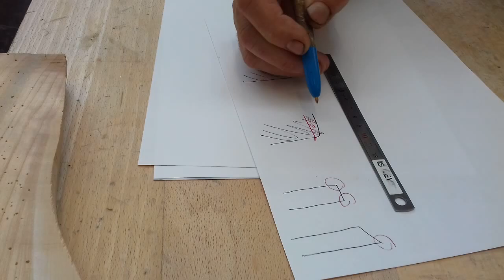Comment affûter un racloir 1ère partie